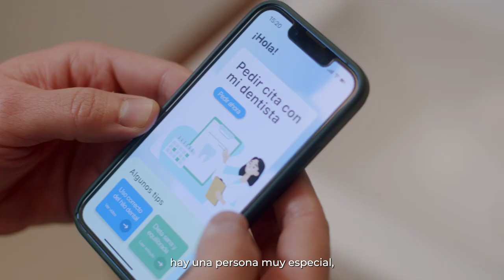SPOT Boca Sana Toda la Vida - Día Mundial de la Salud Bucodental 2024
La salud bucodental es una parte importante de la vida en cada una de sus etapas. Tu dentista te acompaña a lo largo de los años para ayudarte a mantener una BocaSanaTodaLaVida.

▶️Con motivo del DíaMundialdelaSaludBucodental que se celebra el 20 de marzo, desde el Consejo General de Odontólogos y Estomatólogos de España y la Fundación Dental Española te presentamos este spot, ¡esperamos que te guste!